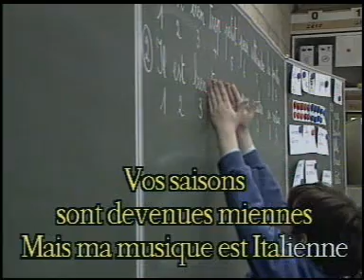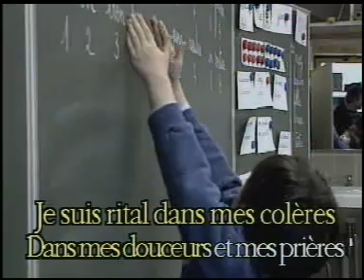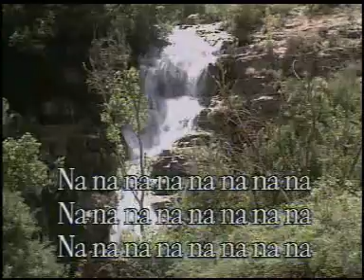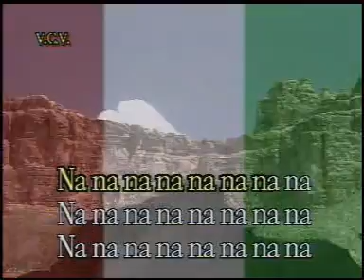Le Rital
un petit karaoké en famille ca vous dit